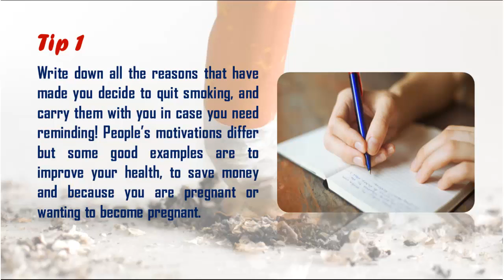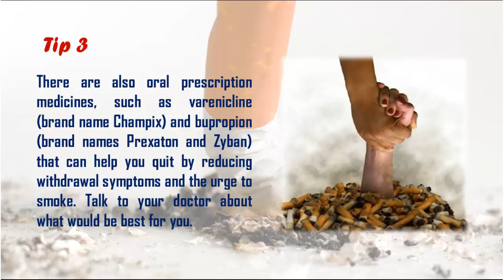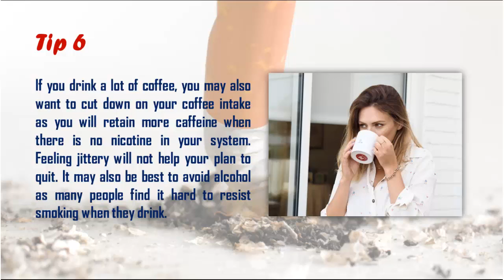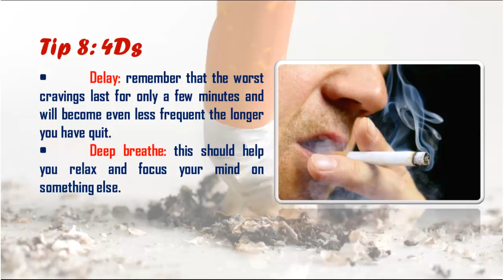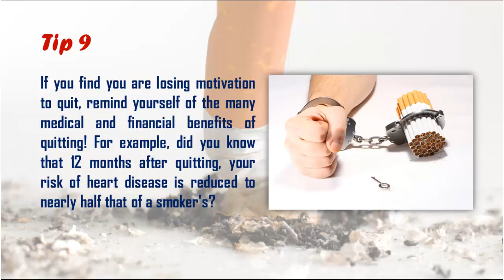HOW TO QUIT SMOKING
How You Can Quit Smoking With This Proven Program of EFT Scripts"
Read Steps :

It is never too late to quit smoking and has many benefits to be gained no matter how old you when you stop. Here are some quick tips to help you kick the nicotine.
Tip 1
Write down all the reasons why to decide to quit smoking, and carry them with you if you need to be reminded! People motives differ, but some examples of how good your life, in order to save money and because you are pregnant or who want to be pregnant.
Tip 2
Quitting is different for everyone, so find a way that will work for you. This can be a cold turkey (stopping suddenly and completely) or a reduction in the number of cigarettes you smoke each day.
Tip 3
Nicotine replacement therapy, such as nicotine patches, gum or inhalers, can be a good idea for those who smoke or who feel they may need more help. Some of the products available on the PBS.
There are also oral prescription drugs, such as varenicline (brand name Champix) and bupropion (brand names Prexaton and Zyban) can stop by reducing the withdrawal yearning for smoking. Check with your doctor about what would be good for you.
Tip 4
Set a date to quit and stick to it. Make it sooner rather than later. If you are quitting alone, it is recommended that you completely stop your quit date.

Tip 5
Find much support as possible from family, friends and work colleagues. Let them know you plan to quit, and ask smokers not to smoke around you or offer you a cigarette. Refraining from a friend and would be a good idea you can share your feelings and encourage each other.
Tip 6
Plan in advance for situations where you may be tempted to smoke, such as parties, drinking or out of coffee. Try to avoid these situations in the early stages of your app to stop, or try sitting in the non-smoking section at restaurants, drinking your coffee standing or with the other hand, or keeping something in your hand when you talk on the phone.
If you drink a lot of coffee, you may want to reduce your coffee intake as you will retain more caffeine if you have no nicotine in your system. Feelings of fear will not help your plan to quit. It may be best to avoid alcohol as many people find it hard to resist a cigarette when drinking.
Tip 7
Throw out all cigarettes, ashtrays and lighters, and anything else that might remind you of smoking. Your clothes and clean your car to remove the smell of smoke.
If smoking was your way to take a break or spend on cigarettes as rewards for yourself, find alternatives for these functions (eg a short walk, to buy a magazine or a cup of tea instead of tobacco).
Tip 8
Keep following 4 DS in mind if you are keen.
• Delays: remember to give him the worst last for just a few minutes and will be even less so for a long time you have to stop.
• Deep breathing: this should help you relax and focus your mind on something else.
• Drink plenty of water: it's a good idea to drink plenty of fluids to help remove nicotine and other toxins out of your system.
• Do one thing: you can walk, movies or visit a supportive friend. Try to eat an apple or clean your teeth if you usually have a cigarette.
Tip 9
If you find that you lose the motivation to quit, remind yourself of the many benefits of treatment and financial management to stop! For example, did you know that after 12 months quit, your risk of heart disease is reduced to about half that of a smoker's?